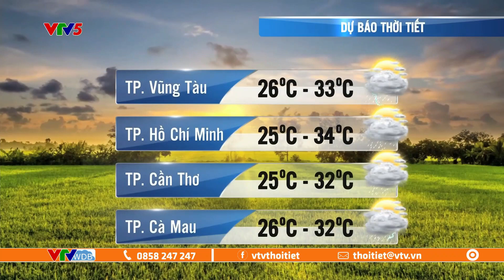Dự báo thời tiết ngày mai 01/11/2023 | Phía bắc nắng ráo, phía nam mưa to | VTVWDB